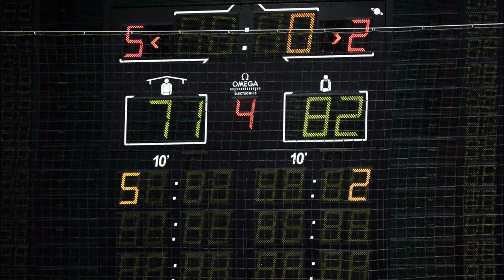2015 May 23 Wagga Heat v Canberra Gunners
Wagga Wagga Heat Basketball v Canberra Gunners at the Australian Institute of Sport Canberra 23 May 2015